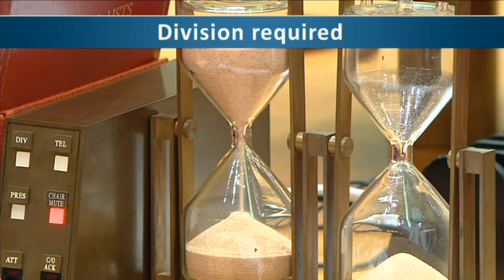Senate Matters of Urgency - Human Rights: Iran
The matter for urgency in this video, as proposed and moved by Senator Claire Chandler, was:
"That, in the opinion of the Senate, the following is a matter of urgency:

The need for the Australian Government to take concrete action, including applying sanctions comparable to those applied by likeminded nations, in response to the human rights abuses and deadly violence perpetrated by the Iranian government against its citizens; and other actions of the Iranian Government including its support for Russia's invasion of Ukraine."

This video was taken from the 23 November 2022 Senate sitting.